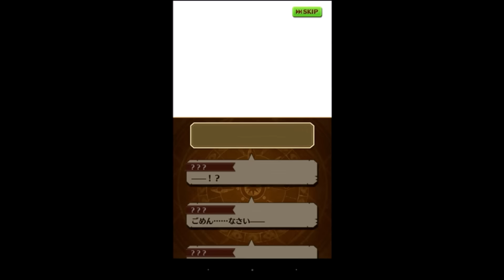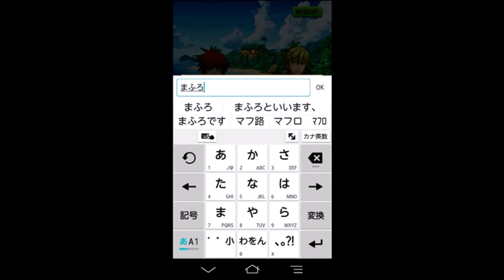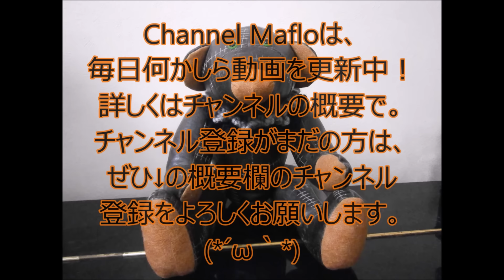【Android】白猫プロジェクト × 実況その０１ × お試しプレイ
とりあえずのお試しプレイ、続けるかは再生数と高評価次第。